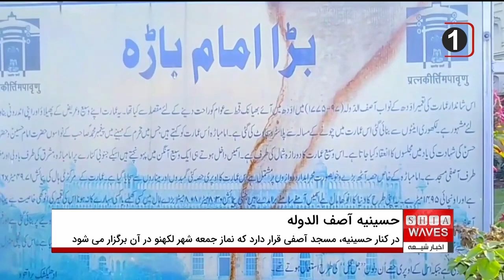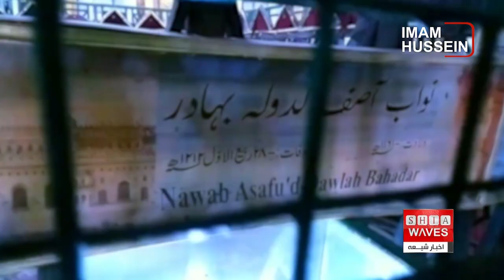حسینیه آصف الدوله بزرگترین حسینیه جهان واقع در شهر لکهنوى هندوستان،جزییات بیشتر را در گزارش ببینیم👉👉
یکی از بزرگترین جاذبه های شهر لکهنو، پایتخت اوتار پرادش در شمال هند که یک شهر مدرن است، حسینیه ای به نام حسینیه  آصف‌الدوله است که به دستور نواب آصف الدوله، نواب چهارم، در سال ۱۷۸۴ آغاز و در سال ۱۷۹۱ به پایان رسید.

حسینیه آصف‌الدوله، بزرگترین حسینیه جهان، نمادی از میراث فرهنگی و مذهبی غنی شهر لکهنو است. این بنا با ترکیبی از شکوه معماری و اهمیت تاریخی خود، همچنان بازدیدکنندگان را به خود جذب کرده و الهام‌بخش همگان است.

طراح این بنا كفایت الله بود كه گفته می شود از بستگان معمار تاج محل است، این بنای عظیم و با شکوه در بین مردم به  بارا امام‌باره شناخته می شود و چنان معماری شگفت انگیزی دارد که به نظر می رسد حتی معماران امروزی نیز از طراحی آن مبهوت شده اند، این حسینیه از زمان ساخت تاکنون نقش مهمی در فرهنگ و تاریخ این شهر ایفا کرده است.

معماری این حسینیه یکی از شاهکارهای دوره مغول به شمار می‌آید، تالار مرکزی آن بدون استفاده از هر گونه ستون پشتیبان ساخته شده و یکی از بزرگ‌ترین سازه‌های قوسی جهان است.

این تالار برای برگزاری مراسم مذهبی شیعیان در ماه محرم طراحی شده است، جایی که هزاران نفر برای یادآوری شهادت امام حسین و یارانش در کربلا گرد هم می‌آیند.

دوره نواب‌ اَوَدْهْ به ویژه برای مراسم محرم اهمیت بسیاری داشت. نواب‌  اَوَدْهْ که خود شیعه بودند، برگزاری مجالس عزا و عزاداری را با شکوه و عظمت فراوانی برگزار می‌کردند، این مراسم شامل دسته عزاهای بزرگ، خواندن مرثیه‌ها و تجمع های عمومی برای مجالس عزا و روضه خوانی در مورد واقعه کربلا بود، این آیین‌ها نه تنها به تقویت هویت مذهبی جامعه شیعه کمک می‌کرد، بلکه همبستگی اجتماعی را نیز افزایش می‌داد.

یکی از ویژگی‌های جذاب حسینیه آصف‌الدوله، بخش بُهول بُهولیَان است که یک هزار توی پیچیده از راهروها و پلکان‌ها در طبقه بالاست، این هزار تو یک تجربه جالب و ماجراجویانه برای بازدیدکنندگان فراهم می‌کند و بر جذابیت این مکان می‌افزاید.

در کنار حسینیه، مسجد آصفی نیز قرار دارد که نماز جمعه شهر لکهنو در آن برگزار می شود.

این مسجد نمونه‌ای دیگر از معماری زیبای مغول است. محوطه حسینیه با باغ‌های سرسبز احاطه شده است که به زیبایی و آرامش این مکان می‌افزاید.

ساخت حسینیه آصف‌الدوله در زمان یک قحطی بزرگ انجام شد و به هزاران نفر کار و معیشت داد، این امر نشان‌دهنده تلاش‌های نواب‌ها برای حمایت از مردم خود در زمان‌های دشوار است و به اهمیت تاریخی و اجتماعی این بنا می‌افزاید.